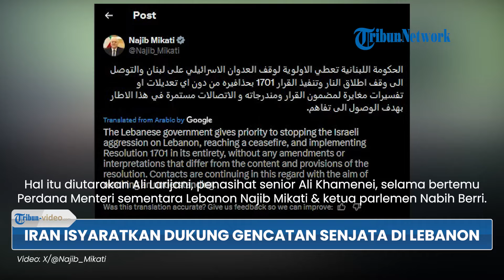Iran Diklaim Isyaratkan Dukung Gencatan Senjata di Lebanon: Tak Maksud Sabotase, Hanya Cari Solusi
TRIBUN-VIDEO.COM - Iran dikabarkan telah mengisyaratkan dukung gencatan senjata di Lebanon.

Mengklaim tak bermaksud menyabotase apa pun, menekankan hanya mencari solusi untuk permasalahan yang sedang dihadapi.

Mengutip The Times of Israel pada (16/11), hal itu diutarakan oleh Ali Larijani, penasihat senior Pemimpin Tertinggi Iran Ali Khamenei, selama pertemuannya dengan Perdana Menteri sementara Lebanon Najib Mikati dan ketua parlemen Nabih Berri.

Lebih tepatnya, Iran yang merupakan pendukung utama Hizbullah, mengatakan pada Jumat (15/11) bahwa mereka akan mendukung keputusan apa pun yang diambil oleh pemerintah Lebanon dan "Perlawanan" Lebanon dalam perundingan gencatan senjata saat ini.

Menyatakan bahwa pihaknya tak bermaksud menyabotase apa pun, mengklaim hanya mencari solusi untuk masalah ini.

Seraya menambahkan bahwa Iran akan mendukung Hizbullah dan proksi lainnya dalam situasi apa pun.

"Kami tidak bermaksud menyabotase apa pun. Kami mencari solusi untuk masalah ini," kata Larijani setelah pertemuan tersebut.

Perlu diketahui, dalam postingan di X yang diposting Jumat (15/11), Mikati menulis bahwa pemerintah Lebanon memprioritaskan penerapan Resolusi Dewan Keamanan Perserikatan Bangsa-Bangsa 1701 secara keseluruhan tanpa amandemen apa pun.

Resolusi itu mengakhiri putaran konflik terakhir antara Hizbullah dan Israel pada tahun 2006 dan menetapkan bahwa Lebanon selatan harus bebas dari senjata yang bukan milik negara Lebanon.

“Panggilan terus dilakukan untuk mencapai kesepahaman,” tulis Mikati.

(Tribun-Video.com)

Artikel ini telah tayang di The Times of Israel dengan judul Iran signals it would support ceasefire in Lebanon, as Israel pounds Beirut,
Penulis: The Times of Israel

Program: Tribun Video Update
Host: Yessy Arisanti Wienata
Editor Video:  Erwin Joko Prasetyo
Uploader: Bintang Nur Rahman